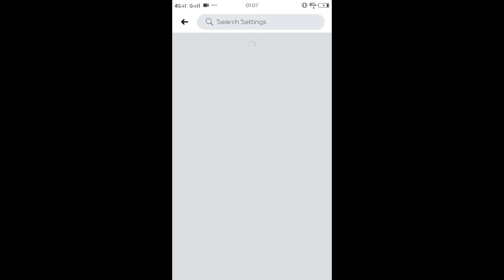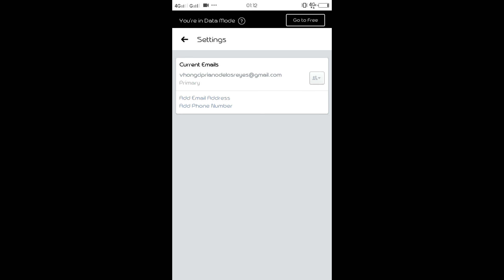Paano i-connect ang email sa facebook account (nakapasimple gawin)